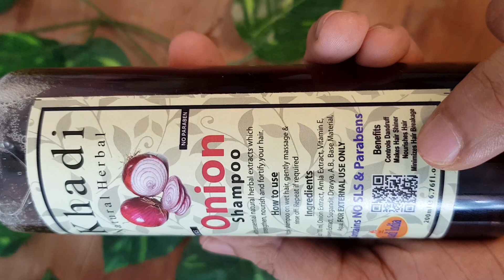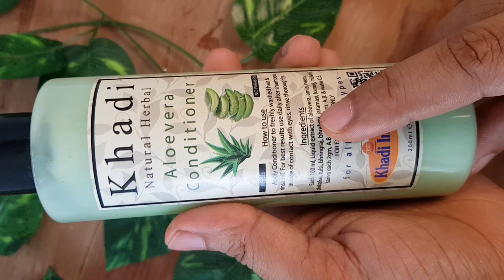നിങ്ങൾ ഒത്തിരി നാൾ ചോദിച്ച വീഡിയോ Best Shampoo & Conditioner Honest Review